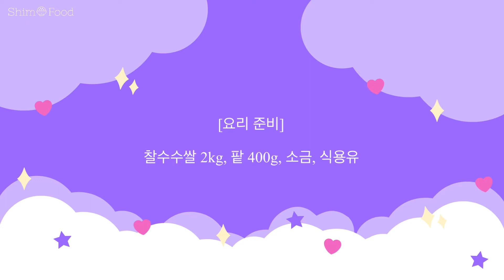추워지면 생각나는 수수부꾸미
찰수수쌀 2kg, 팥 400g, 소금, 식용유